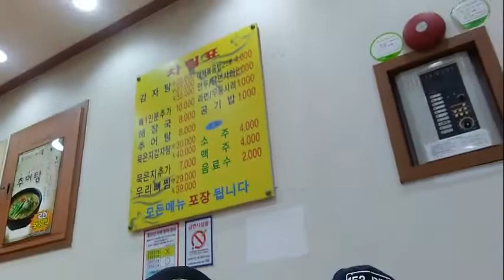how to Enjoy ,while eating this KOREAN FOOD